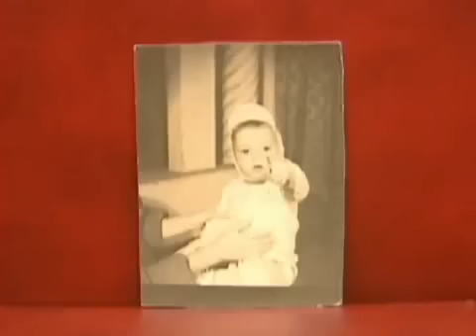Morre com 81 anos o ex-presidente Itamar Fanco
Itamar Augusto Cautiero Franco (Salvador, 28 de junho de 1930 -- São Paulo, 2 de julho de 2011) foi um político brasileiro. Exerceu o cargo de senador da República pelo PPS de Minas Gerais. Ocupou cargos como 33º Presidente do Brasil, de 1992 a 1994, Vice-Presidente de 1990 a 1992, Senador por Minas Gerais de 1975 a 1978, 1983 a 1987 e 1987 a 1991, e Governador do estado de Minas Gerais de 1999 a 2003.

Bacharelou-se em engenharia civil na Escola de Engenharia de Juiz de Fora da Universidade Federal de Juiz de Fora em 1955. Ingressou na carreira política em 1958 quando, filiado ao Partido Trabalhista Brasileiro (PTB), foi candidato a vereador de Juiz de Fora e mais posteriormente, em 1962, a vice-prefeito, não obtendo êxito em ambas as tentativas. Com o início do Regime Militar, filiou-se ao Movimento Democrático Brasileiro (MDB), sendo prefeito de Juiz de Fora de 1967 a 1971 e reeleito em 1972, quando dois anos depois, renunciou ao cargo para candidatar-se, com sucesso, ao Senado Federal por Minas Gerais, em 1975. Ganhou influência no MDB, assim sendo eleito vice-líder do partido em 1976 e 1977. No início da década de 1980, com o pluripartidarismo restabelecido no país, filiou-se ao Partido do Movimento Democrático Brasileiro (PMDB), o sucessor do MDB. Em 1982, é eleito senador novamente,defendendo sempre as campanhas das Diretas já, e votando no candidato oposicionista Tancredo Neves para presidente na eleição presidencial brasileira de 1985. Migrou para o Partido Liberal (PL) em 1986, ano em que concorreu ao governo de Minas Gerais, mas foi derrotado, voltando ao Senado em 1987 pela terceira vez.

Em 1988, uniu-se ao governador alagoano Fernando Collor de Mello para lançar uma candidatura à Presidência e Vice-presidência do Brasil, pelo Partido da Reconstrução Nacional (PRN). Itamar, como Vice-presidente, divergia em diversos aspectos da política econômico-financeira adotada por Collor, vindo a retirar-se do PRN e voltando ao PMDB em 1992. Seguindo o impeachment do presidente, assumiu interinamente o papel de chefe de Estado e chefe de governo em 2 de outubro de 1992 e o papel de Presidente da República em 29 de dezembro de 1992. Foi em seu governo que foi realizado um plebiscito sobre a forma de governo do Brasil, que deveria ter sido feita há 104 anos; o resultado foi a permanência da república presidencialista no Brasil. Durante sua incumbência, foi idealizado o Plano Real, elaborado pelo Ministério da Fazenda. Foi sucedido pelo seu Ministro da Fazenda Fernando Henrique Cardoso.

Opondo-se fortemente a seu sucessor, Itamar cogitou candidatar-se a Presidente em 1998 e 2002, mas não prosseguiu com a ideia e elegeu-se facilmente Governador de Minas Gerais em 1998. Em 2002, apoiou a candidatura de Luís Inácio Lula da Silva e opôs à candidatura de José Serra, candidato apoiado por Fernando Henrique. Não tentou reeleição no estado de Minas Gerais. Lançou-se pré-candidato à presidência pelo PMDB em 2006, mas perdeu para Anthony Garotinho, tentando então para o Senado, perdendo a candidatura para Newton Cardoso. Em maio de 2009, filiou-se ao Partido Popular Socialista (PPS)